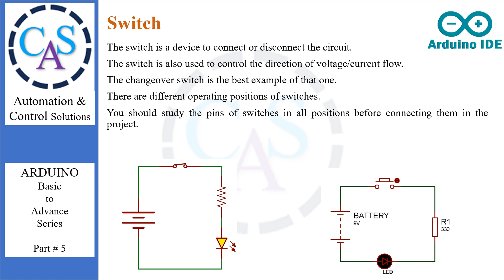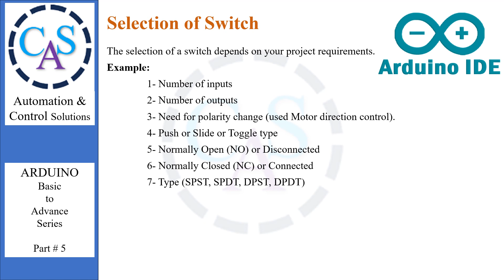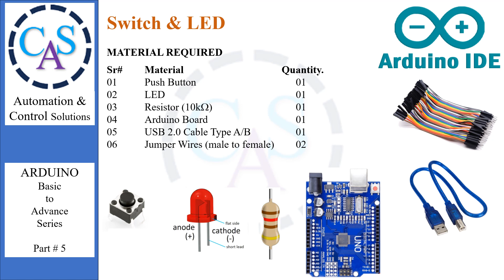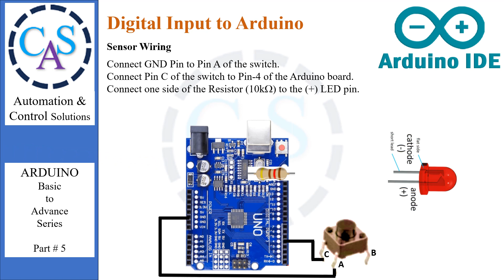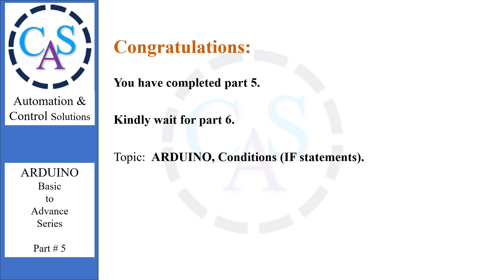05 ARDUINO, Switch, and LED interfacing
In this tutorial, the switch as digital input is used to control LEDs.
There are lots of devices that provide digital input.
Examples: limit switch, sensor switch, Button, toggle switch, dip switch, etc.
This tutorial will help to connect digital inputs to Arduino to control various devices.